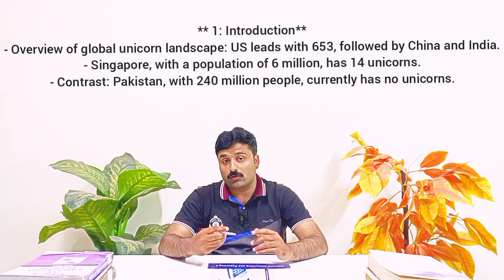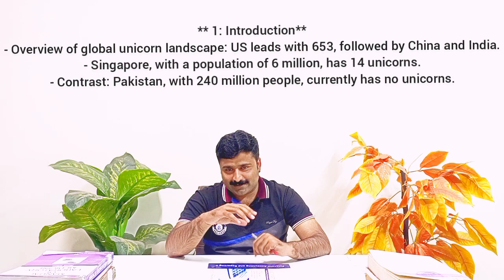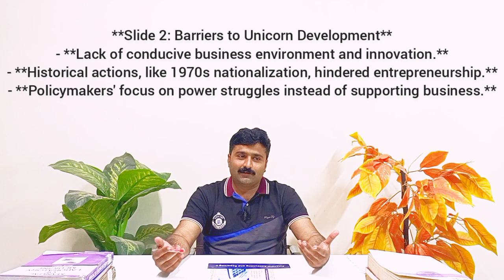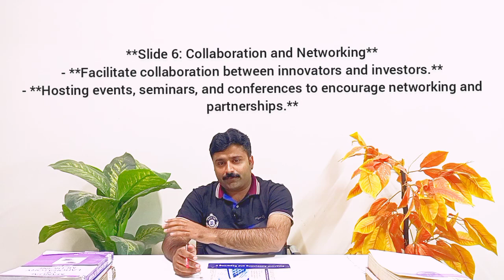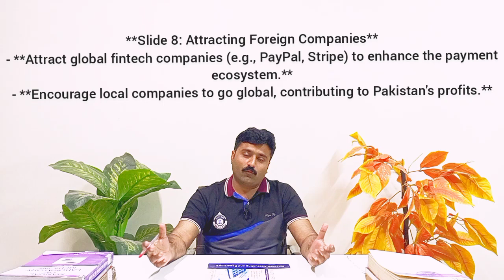Pakistan's Unicorn potential for economic Growth.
## Unlocking Pakistan's Unicorn Potential for Economic Growth: A YouTube Video Description

**Harness the power of innovation and unleash Pakistan's economic potential!** This captivating YouTube video delves into the exciting world of **unicorns**, high-growth startups valued at over $1 billion, and explores how they can be the key to unlocking Pakistan's economic future.

* **Expert insights:** Renowned economists, entrepreneurs, and industry leaders share their valuable perspectives on Pakistan's unicorn landscape, highlighting current challenges and immense opportunities.
* **Dynamic discussion:** Dive into the lively conversation as they dissect key areas like fostering a supportive ecosystem, attracting investment, and nurturing talent.
* **Inspiring case studies:** Discover the stories of successful Pakistani startups on their journey to unicorn status, showcasing the power of innovation and dedication.
* **Actionable takeaways:** Gain practical insights and actionable steps you can take to contribute to Pakistan's unicorn revolution, whether you're an entrepreneur, investor, or simply passionate about the country's economic growth.

* You're interested in the future of Pakistan's economy and the role of innovation in driving growth.
* You're passionate about entrepreneurship and want to learn from the best.
* You're looking for inspiration and actionable steps to contribute to Pakistan's success story.

**Join the conversation and be part of the movement to unlock Pakistan's unicorn potential!**

**Here are some additional elements you can consider adding to your description:**

* **Visuals:** Add eye-catching visuals to your description, such as thumbnails or snippets from the video, to grab attention and entice viewers to click.

**By incorporating these elements, you can create a compelling YouTube video description that effectively captures the essence of your content and attracts a wider audience.**

**P.S.** Remember to always keep your description informative, engaging, and relevant to your target audience while adhering to YouTube's community guidelines.